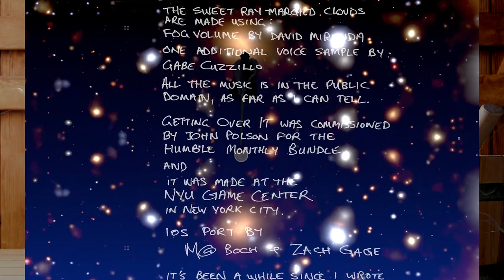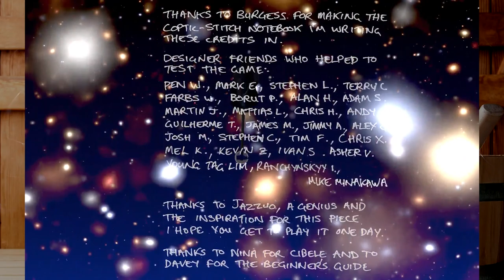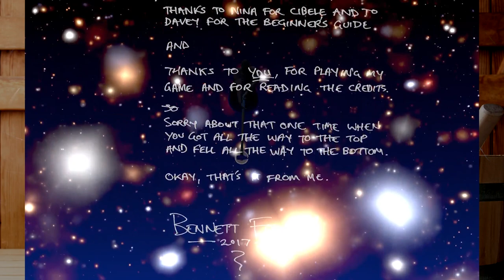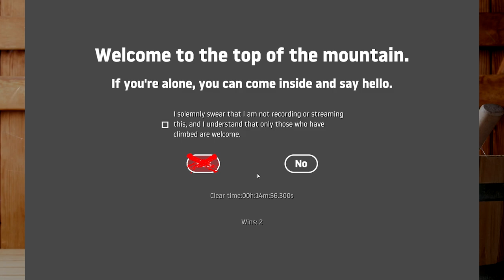Getting Over It with Bennett Foddy #5/End